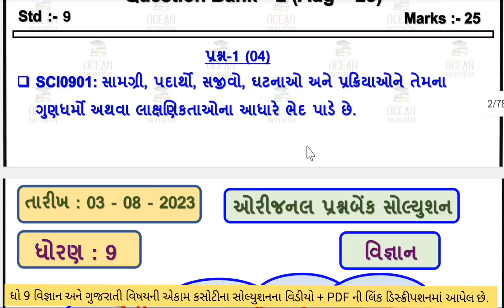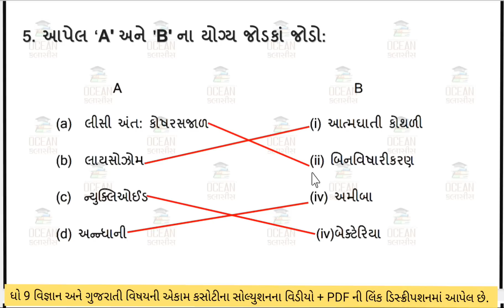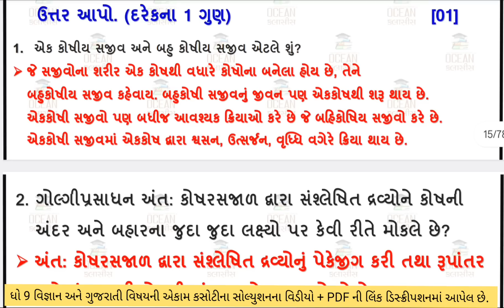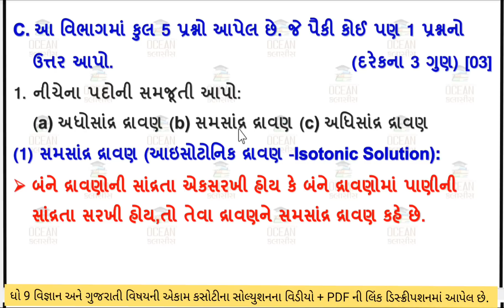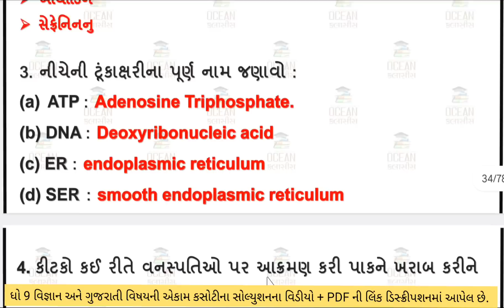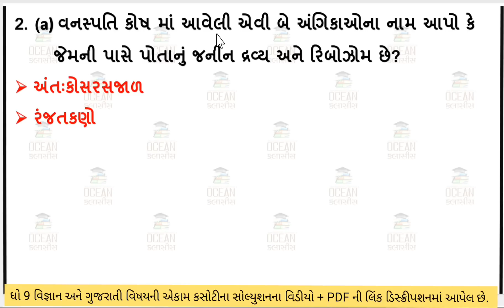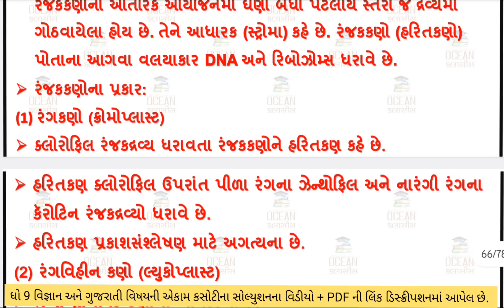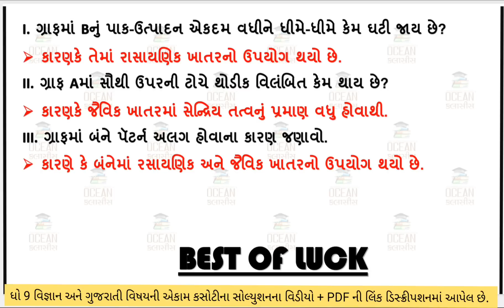std 9 science ekam kasoti solution august 2023 | dhoran 9 vigyan ekam kasoti paper august 2023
std 9 science ekam kasoti solution 2023 august,
std 9 science ekam kasoti 6 august 2023,
ekam kasoti std 9 science 6 august 2023,
dhoran 9 vigyan ekam kasoti august
dhoran 9 vigyan ekam kasoti paper solution
dhoran 9 vigyan ekam kasoti august 2023,